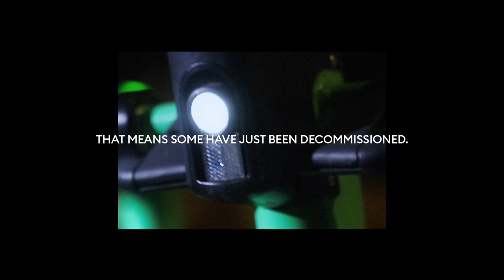Hardwear | Bolt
At Bolt, we don’t just make our own hardware. We also make our own Hardwear.

Hardwear is the world’s first jewellery collection made out of scooter frames. We teamed up with designer Tanel Veenre to upcycle our oldest models into earrings, bracelets and pendants. And we finished them off them with a reflective coating for extra visibilty at night.

Why? Because promoting sustainability and safety sits at the core of making cities for people, not cars.

Hardwear isn’t just a marketing stunt. It’s a regular product — and will be available to buy via Tanel’s online store as part of his new jewellery line. We will promote it through our own marketing channels, as well as ship gift packs to media outlets, influencers and city officials.